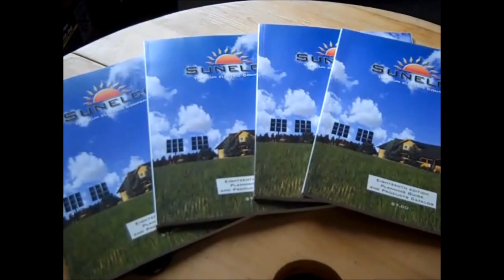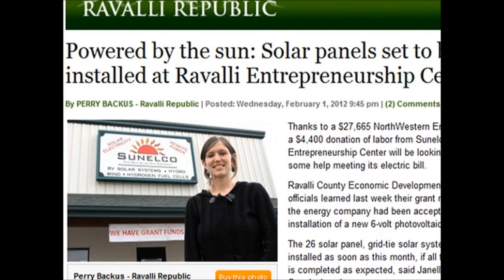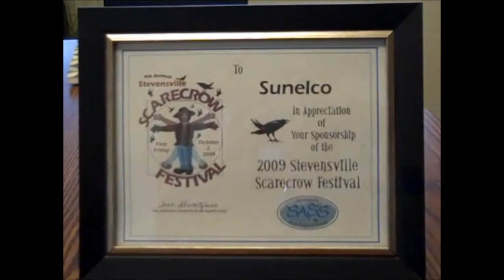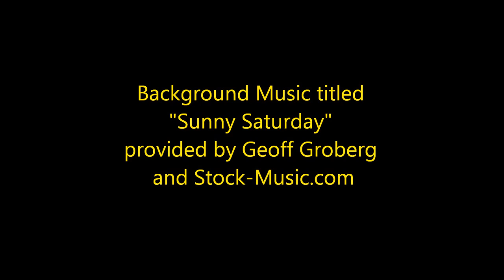Sunelco: The Sun Electric Company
Profile of Sunelco (the Sun Electric Company), a small renewable energy business in Victor, Montana.

This is the first in a series of renewable energy business profiles created by the Montana Renewable Energy Association, a nonprofit organization with a mission to increase the use of renewable energy in Montana through policy change and public education.